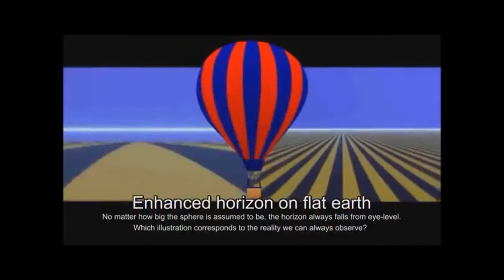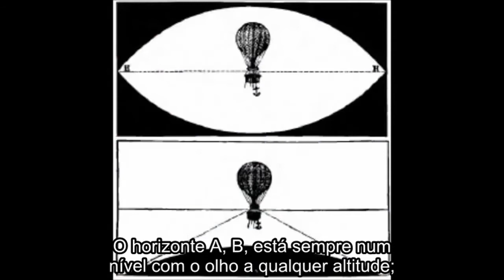Terra Plana - Aeronautas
Fragmento traduzido do livro "Is the Earth a Globe Whirling in Space?", de Karl Smith. Link do livro

Sim, você tem permissão para usar e repostar este material, mas o autor e o tradutor esperam que você forneça links redirecionando para seus respectivos canais e páginas. Obrigado. ~ Arthur Boz

AERONAUTAS

Será interessante ouvir qual é o olhar desses a respeito da forma do mundo. Para descrever isso, não posso fazer melhor do que referir-lhe ao Sr. Elliott, um aeronauta americano, que, numa carta relatando sua ascensão a partir de Baltimore, E.U.A., assim fala da aparência da terra a partir de um balão elevado:

“Não sei se sugeri até agora que o aeronauta pode muito bem ser o mais cético dos homens quanto à rotundidade da terra. Filosofia impõe a verdade sobre nós; mas a vista da terra a partir da elevação de um balão é a de uma imensa bacia terrestre, a parte mais funda da qual sendo aquela diretamente abaixo dos pés do observador. Enquanto ascendemos, a terra abaixo de nós parece se afastar – na realidade, afundar para longe – enquanto o horizonte gradual e graciosamente levanta uma ladeira diversificada, estendendo-se para longe mais e mais para uma linha que, na mais alta elevação, parece acercar-se do céu. Assim, num dia claro, o aeronauta se sente como que suspenso a uma distância aproximadamente igual entre o vasto e oceânico azul côncavo acima e a igualmente expandida BACIA terrestre abaixo.”

Outro cavalheiro, o Sr. Glaisher, do Observatório Real de Greenwich, diz: – "O horizonte sempre se afigura num nível com o veículo." – Relatório do Sr. Glaisher, em Leisure Hours, 11 de outubro de 1862.

O seguinte diagrama (Fig. 5) ilustra os fenômenos observados por esses e outros aeronautas.

O horizonte A, B, está sempre num nível com o olho a qualquer altitude; e a terra A, C, B, parece uma grande bacia abaixo do balão. Isso é o que deveria se observar em concordância com as leis da perspectiva, a uma elevação acima de uma superfície plana.
Mas, se a terra fosse um globo, o horizonte cairia gradualmente para longe do observador e mergulharia naturalmente para baixo mais e mais enquanto o observador ascendesse; de modo que a suposta curvatura da superfície da terra deveria ser distintamente visível a grandes altitudes, se ela existisse. Como não se vê nenhum mergulho do horizonte, e não se observa nenhuma curvatura em qualquer parte, somos compelidos a concluir que a terra não é um globo; mas, tal como já provada por observações e experimentos, um vasto plano estendido.